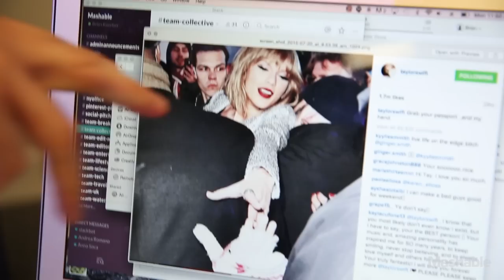Doug the Pug Recreates Taylor Swift Instagram Photos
Doug the Pug is a huge fan of T-Swift, and decided to pay homage to her Instagram account.

Produced by Brian Koerber and Armand Valdes
Filmed and edited by Armand Valdes
Additional filming by David Sidorov
Photos by Lili Sams